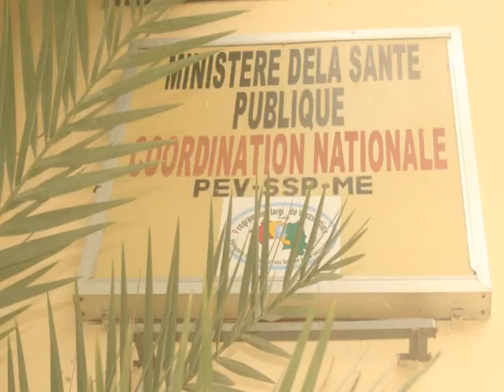Des cas de rougeole en Guinée avec 17 décès : Dr Moustapha Dabo, coordinateur du PEV à Guineematin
La rougeole est une maladie virale, très contagieuse qui touche spécifiquement les enfants et se transmet à travers des gouttelettes respiratoires. Et, c’est l’une des causes de mortalité chez les enfants. Si vous prenez toutes les maladies évitables par la vaccination, la rougeole c’est presque la moitié des causes de mortalité au niveau de nos enfants. Donc, nous avons un système de surveillance qui a notifié des cas de rougeole. A date, nous sommes à 517 cas confirmés de rougeole depuis le début de cette année avec 17 décès.

Plusieurs localités sont touchées, notamment quelques communes de Conakry, à savoir Kaloum, Ratoma et Matoto. Mais, il y a aussi des cas qu’on a notifiés à l’intérieur du pays. Il s’agit notamment de Kouroussa, quelques cas à Lélouma, à Kankan notamment. Donc, voilà en gros les cas notifiés de rougeole.

Le Programme Elargi de vaccination dans son travail de tous les jours, prend des dispositions pour pouvoir juguler ces cas de rougeole. Il faut rappeler qu’il y a deux ou trois années en arrière, à la même période on avait notifié plus du triple de ces cas. Donc ça veut dire que nous sommes en train de travailler pour circonscrire ces cas de rougeole dans ces localités. Nous avons principalement quatre stratégies pour gérer, pour contenir les cas de rougeole. La première stratégie, c’est de vacciner tous les enfants, c’est-à-dire améliorer les couvertures vaccinales à au moins à 90%, la première dose de vaccin contre la rougeole chez les enfants à 9 mois. Ça c’est la première stratégie dans le cadre de la vaccination de routine. La deuxième stratégie, c’est de donner l’occasion aux enfants d’avoir une seconde dose, entre 12 et 15 mois chez les enfants pour pouvoir renforcer leur système immunitaire. Et cette deuxième stratégie se fait à deux options : la première option, c’est vraiment dans la vaccination de routine, mais je pu dire qu’aujourd’hui on a n’a pas introduit la seconde dose contre la rougeole dans le PEV de routine. Alors, on administre la seconde dose aux enfants lors des campagnes de vaccination. Mais aujourd’hui, le PEV est en train de travailler avec l’appui des partenaires pour pouvoir introduire la seconde dose contre la rougeole et cela pourrait intervenir bientôt. La troisième stratégie c’est de renforcer la surveillance, ce qu’on appelle la surveillance cas par cas. Donc chaque cas qui est investigué, les prélèvements sont faits et ensuite on fait les examens de laboratoire. La quatrième stratégie porte sur la prise en charge des cas. Donc, si nous avons des cas confirmés de rougeole, qu’est-ce qu’on fait ? On les oriente dans les différentes formations sanitaires : dans les centres de santé, dans les hôpitaux pour assurer la prise en charge.

A l’immédiat, quelles sont les dispositions pratiques que vous envisagées pour juguler la maladie, puisque déjà 17 personnes en sont décédées ?

Les dispositions pratiques, c’est la prise en charge des cas dans les formations sanitaires. Tous les cas confirmés de rougeole sont prise en charge. Vous savez que nous sommes dans le contexte de la maladie à Coronavirus, et aujourd’hui, il y a beaucoup de rumeurs, il y a beaucoup de réticence envers les services de vaccination. Ce que nous faisons, c’est de renforcer la communication, la sensibilisation envers les parents, les mères de familles, pour dire d’utiliser les services de vaccination pour pouvoir vacciner correctement les enfants. Aussi à l’endroit des agents de santé, de les rassurer, les doter en kits de protection : les bavettes, les kits de lavage des mains, les thermo flashs pour pouvoir assurer le tri, mais aussi la distanciation sociale au sein des formations sanitaires, mettre la distance pour que les enfants puissent être vaccinés correctement. Ce que nous faisons aussi, c’est d’approvisionner ces centres de santé en vaccins parce que s’il n’y a pas de vaccins, il n’y a pas de vaccination. Donc aujourd’hui, nous sommes en train d’approvisionner tous les 417 centres de santé du pays en termes de vaccins et de matériels de vaccination. Voilà un peu les dispositions que nous sommes en train de prendre et nous espérons que tout cela va aboutir avec la sensibilisation, rassurer les populations pour que les enfants soient vaccinés. La meilleure façon de prévenir la rougeole, c’est la vaccination. Et, je pu vous dire aussi que le 11 juin dernier, le ministre de la Santé, Son Excellence Dr Colonel Remi Lamah a signé une note circulaire indiquant formellement la gratuité de la vaccination selon le calendrier vaccinal du programme élargi de vaccination. C’est-à-dire les enfants jusqu’à un an, les femmes enceintes, dans les soins de santé, la vaccination est totalement gratuite. Donc aujourd’hui, nous sommes en train de faire une large diffusion de cette note circulaire et je pense qu’avec votre soutien, cela aura un impact sur le respect de la gratuité des services de vaccination et par ricochet pour améliorer l’accessibilité des services de qualité à tous les enfants